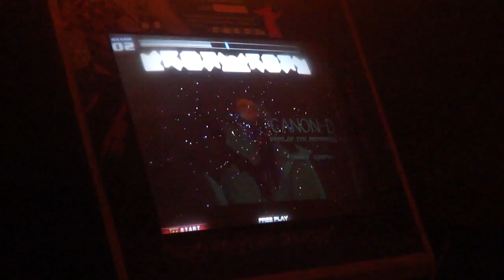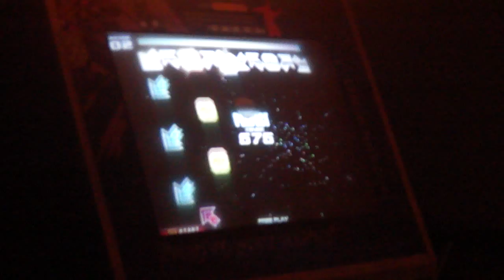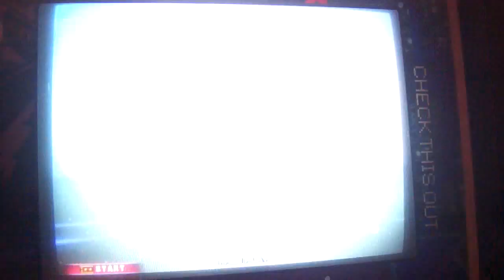ZELLLOOO - Canon-D D22 FPC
Holy smokes, this was right after I played the S20 and I wasn't expecting to knock it out right afterwards.

Big shoutouts to Haru-kaze, KahruNYA, Cesar, and FEFEMZ.